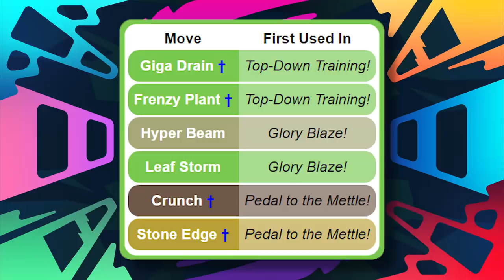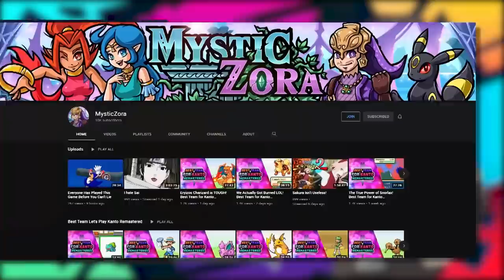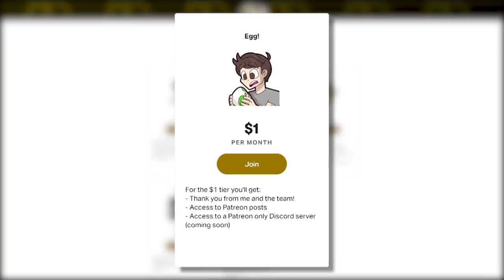Best Team for Paul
Paul is definitely one of Ash's fiercest rivals in the Pokemon anime. He's shown excellent battle prowess and determination to win. With that said, is the team he used in his final battle with Ash truly his best team? Well, I'm here to tell you exactly what his best team is!